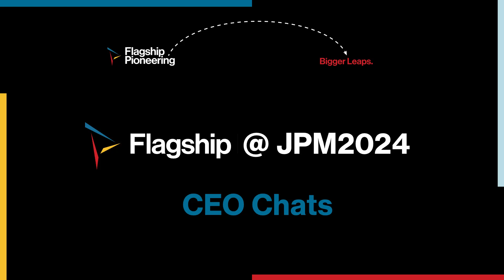CEO Chats 2024, Flagship Pioneering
About Flagship Pioneering:
Flagship Pioneering is a biotechnology company that invents and builds platform companies, each with the potential for multiple products that transform human health or sustainability. Since its launch in 2000, Flagship has originated and fostered more than 100 scientific ventures. The current Flagship ecosystem comprises 40 companies, including Denali Therapeutics, Foghorn Therapeutics, Generate:Biomedicines, Inari, Indigo Agriculture, Moderna , Omega Therapeutics, Sana Biotechnology, Seres Therapeutics, and Tessera Therapeutics.